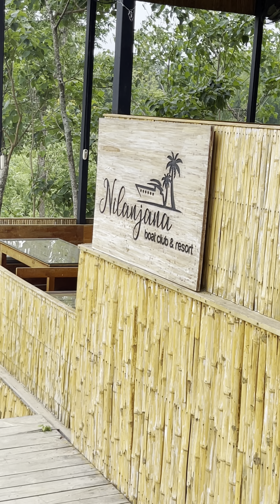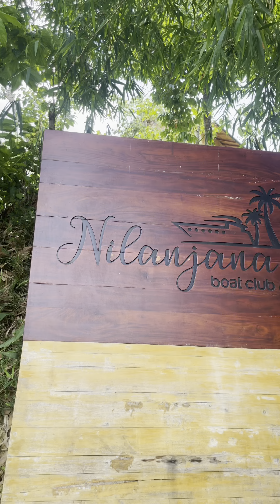Nilanjana Boat Club & Resort | Rangamati Vlog part 2